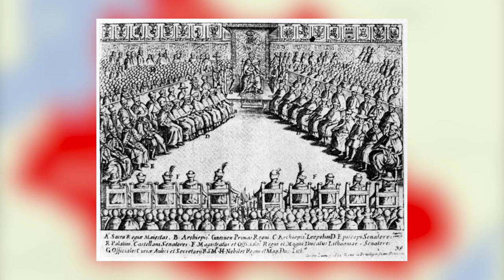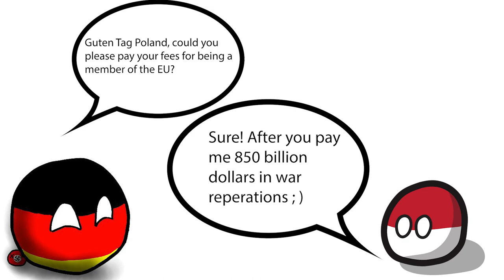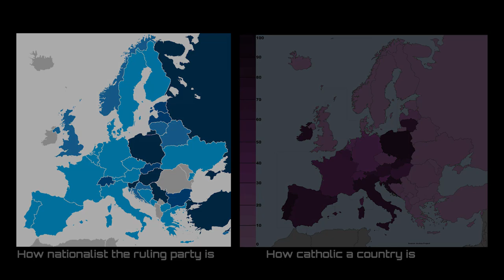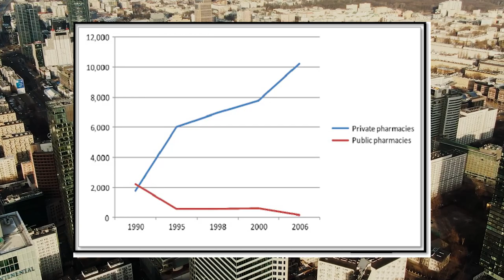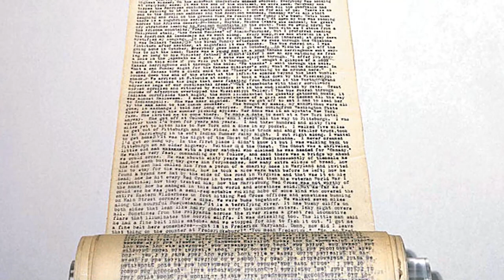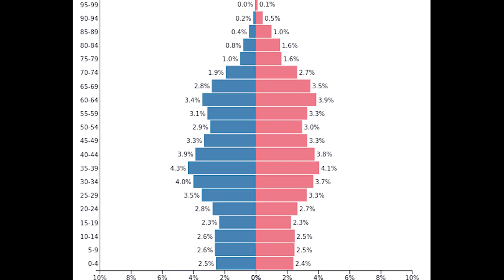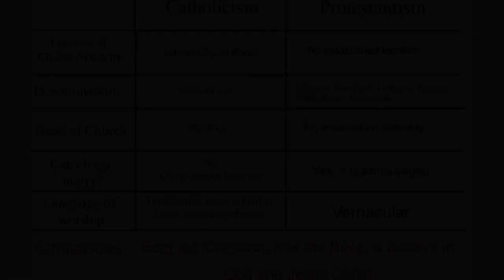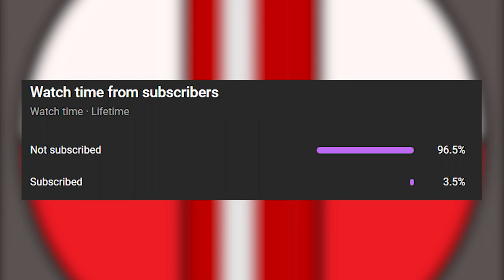Understanding Polish Mentality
Understanding the Polish Mindset. As someone born in Denmark and raised with Danish culture, I’ve noticed unique aspects of Polish history, politics, and society that shape the mentality here. In this video, I’ll explore how historical events like the Polish-Lithuanian Commonwealth, partitions, World War II, and communism have created a distinctive national identity, leading to extreme nationalism and strong conservative values. I’ll also discuss the influence of the Catholic Church, the divide between rural and urban areas, and how Poland's path to independence has impacted its culture today. You’ll hear about personal encounters with Polish people, observations on pathology, individualism, and even power distance in society. I compare these traits to other European countries like Denmark, Germany, and Ireland.